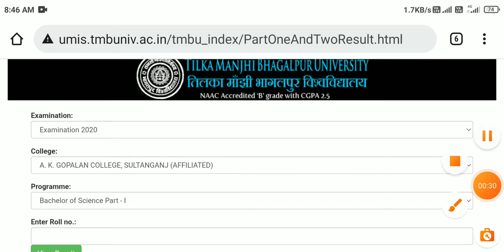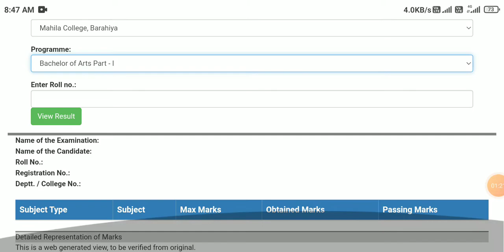Tmbu University Ug Part-1 Result 2019-22 Show kar Raha, How To Check Part-1 Result Tmbu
Tmbu University Ug Part-1 Result 2019-22 Show kar Raha, How To Check Part-1 Result Tmbu(@suryaeducationhelpdesk1429 )

see